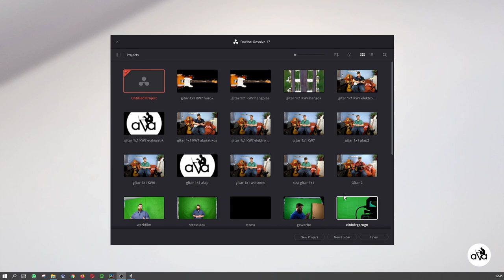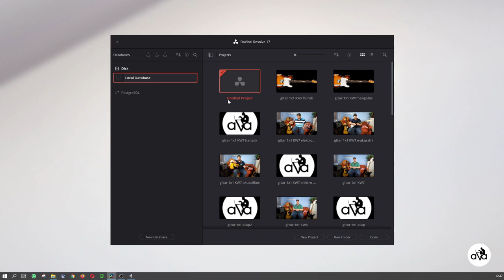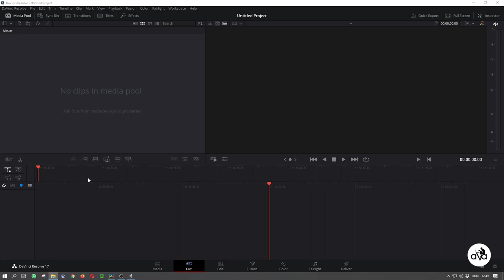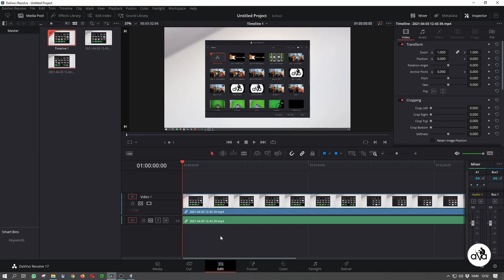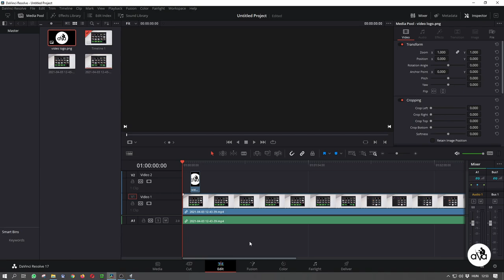#161 DaVinci Resolve 17 Projektek kezelése